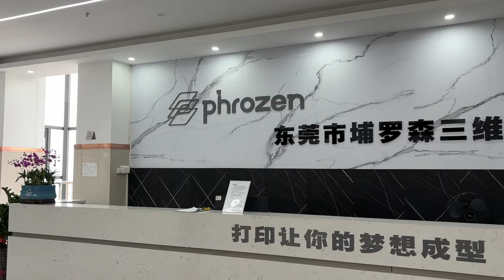A preview for Phrozen tour & a secret surprise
Cliccando questo link supporti il canale e ci aiuti a creare sempre video di qualita'

@Silvercoslab è stato invitato presso uno deli stabilimenti della Phrozen in Cina per partecipare ad un tour e parlare con gli ingegneri ed addetti ai lavori che hanno partecipato alla realizzazione della Phrozen Arco con Chroma Kit, di cui @Silvercoslab è beta tester.

Microfono Wireless
Stampanti che utilizzo:
Ender 3v2
Snapmaker F250
Accessori che utilizzo:
Piatto in PEI